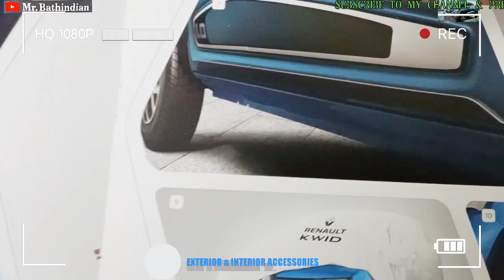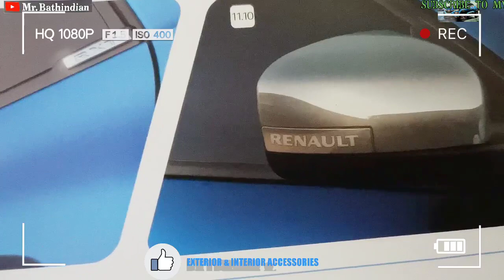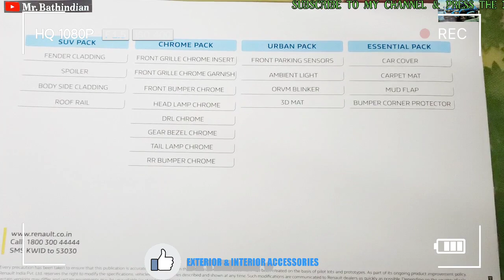Renault Kwid Personalisation.. All Accessories Interior & Exterior Detailed List..